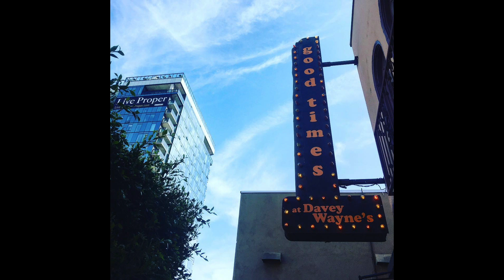Ain't Young Anymore // OUR FIRST ORIGINAL SONG // Harbor Party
OUR FIRST ORIGINAL SONG!

This song is not yacht rock. But if you know us you know that despite being yacht rock specialists we deal with all sorts of boats in the harbor. Not quite sure what sort of boat this is but as we enter our tenth year of being a band we figured that even though we ain't young anymore we should try something new.

A HUGE THANK YOU to our fans, friends and the musicians who've been a part of our journey for the last decade. In the course of playing music we like to play with our friends we've built an amazing community of people in LA and beyond. We're so grateful!

"Ain't Young Anymore" was written by Sean David Christensen and John Schroeder

CREDITS
Lead/BG Vocals: Landon Beard
BG Vocals: Alex Ellis
BG Vocals: Jack Kovacs
Guitar: John Schroeder and Jack Kovacs
Bass: Nick Klingenberg
Keyboards/Piano: Adam Bravo
Percussion: Ian Wurfl
Drums: Nate Laguzza
Tenor Sax: Tim McKay
Trumpet 1: Brandyn Phillips
Trumpet 2: Marcus Paul
Trombone: Nick Crane
Engineered and Mixed by Keith Armstrong
Additional Engineering by Sam Brawner and John Schroeder
Mastered by Justin Shturtz
Recorded at Kingsize Soundlabs, Blue Dream Studios and Schroedes' Spot
Horn Arrangement by Tim McKay
Produced by John Schroeder and Harbor Party
Artwork and graphic design by Sean David Christensen

Pictures by Kat Hennessey, London Alexander and many more.
Video by John Schroeder